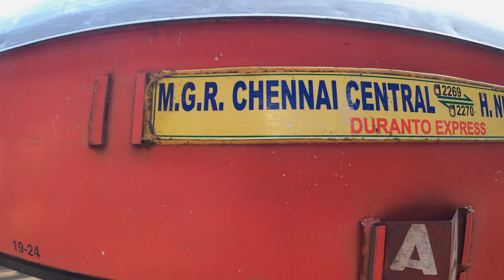02270 MAS DURONTO SPL- NZM to GWL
Now going to Gwalior in Marriage will shoot amazing vlogs for you.

Open Best and Free* Demat and Trading Account
Links 👇

If You Guys Open an Account with Groww you will get 100 Rs.

My Mobile Phone
My Power Bank
My Memory Card
My Pen Drive
My Hard Drive

My Laptop
My Monitor
My Headphone
My Earphone
My Trimmer

My GoPro8
My GoPro9
My tripod
My Gimble
My GoPro Charger